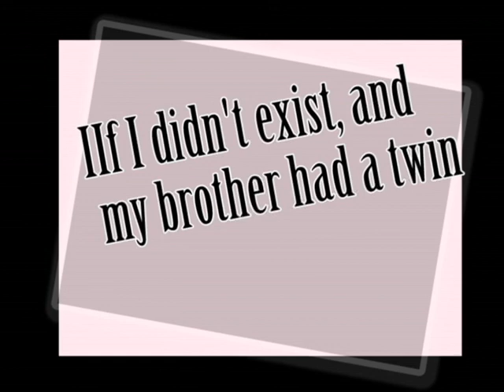If I Didn't Exist, And My brother Had A Twin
Well, if I didn't exist, I wonder how my brother's life would be without me. What if he had a snobby twin? That'd be, uhh, interesting as you can see in this short little film I made dedicated to my brother and his awesomness. Thank you for everything Kevin! You are very awesome indeed! Created by Kevin and Patrick Hanser.